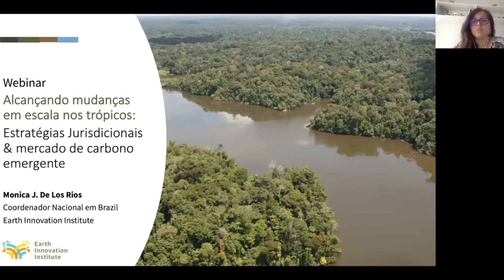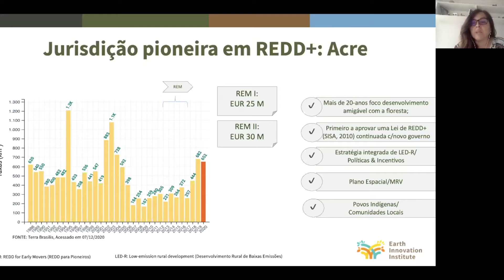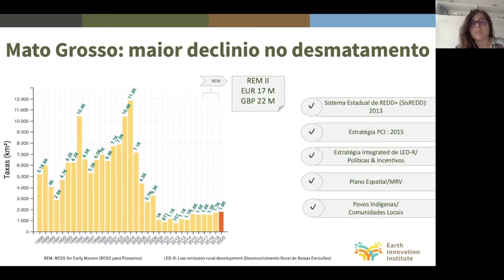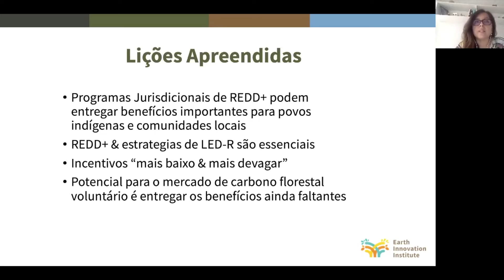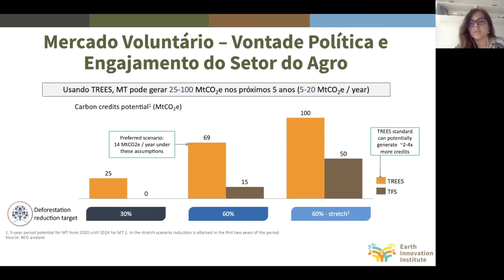Alcançando mudanças em escala nos tropicos: Acre e Mato Grosso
Esta apresentação foi feita como parte de nosso webinar sobre estratégias jurisdicionais e o mercado de carbono.